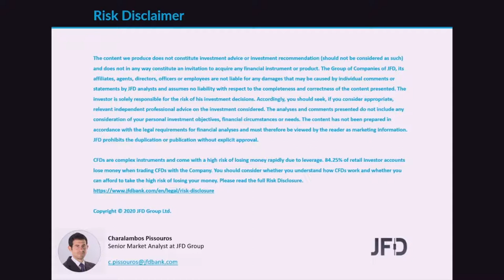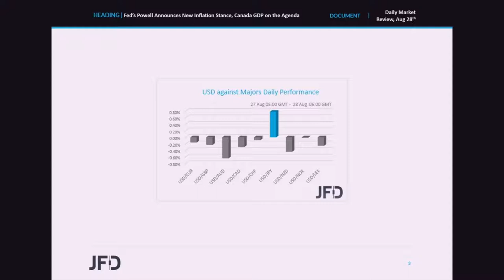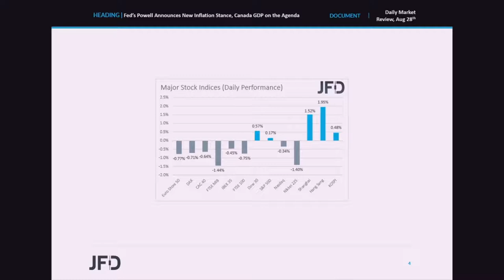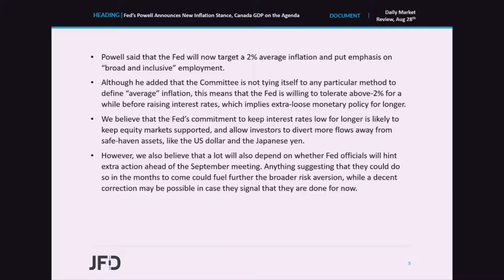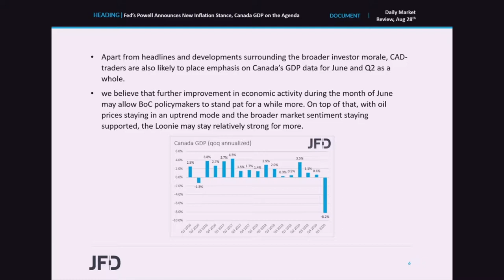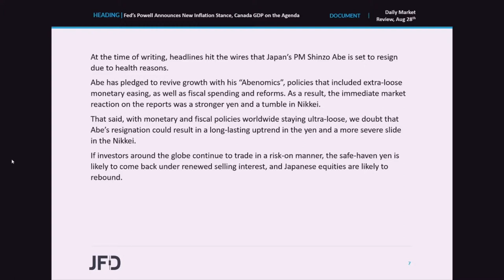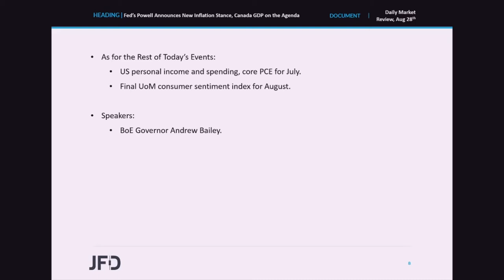Daily Market Review: Fed’s Powell Announces New Inflation Stance, Canada GDP on the Agenda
Although EU indices closed their Thursday session in the red, most US and Asian ones traded in green waters as Fed Chair Powell announced that the Fed will now target a 2% average inflation, which means ultra-loose policy for longer. As for today, the main item on the calendar is Canada’s GDP for June and Q2 as a whole. What’s more, at the time of writing, reports hit the wires that Japanese PM Shinzo Abe is set to resign due to health reasons.